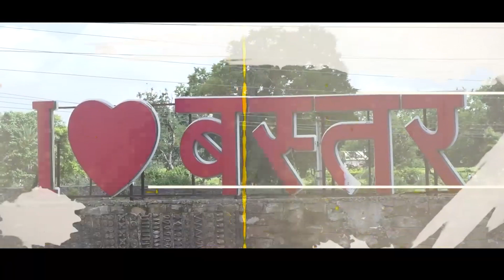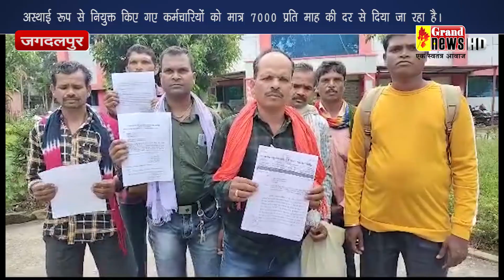28 06 2023